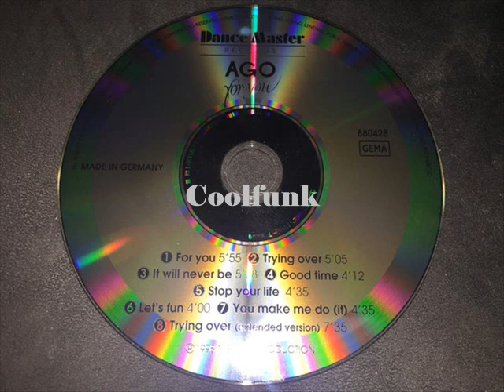Ago - Trying Over (Extended Version)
Italo-Disco-Funk-Boogie

Trying Over